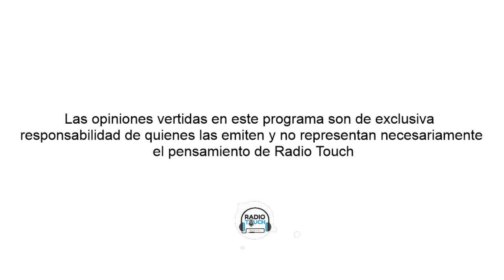Zona Verde Radio Touch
Nelson Osses Conducción
Jorge Remedi Panelista
Pancho Carvajal Panelista

Contactos telefónicos:
-Mauricio Prieto
-Patricio Erlandsen